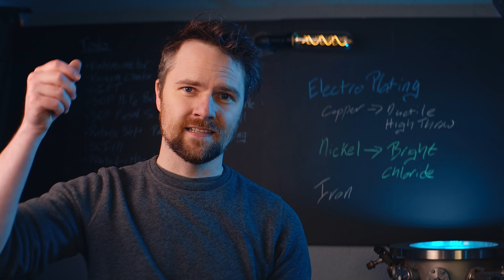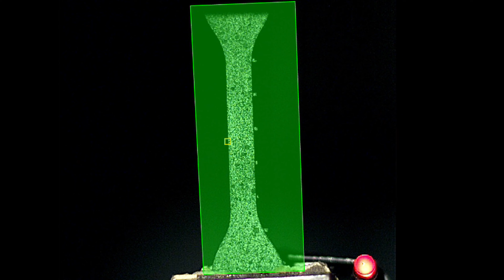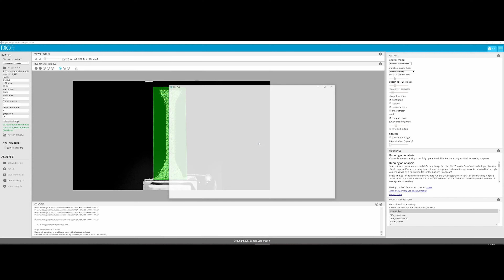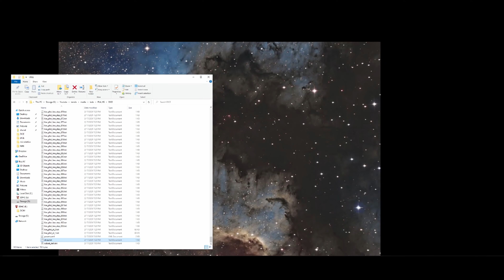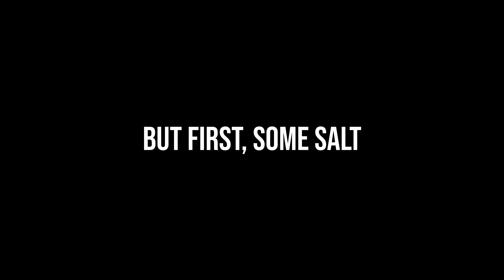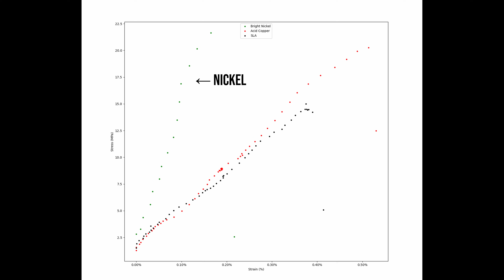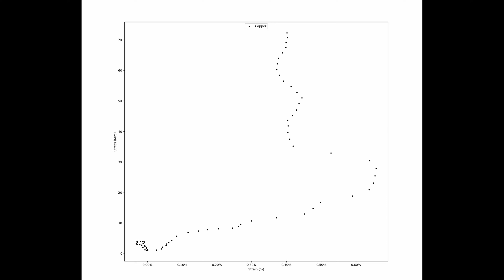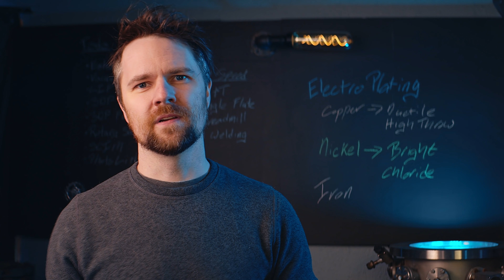Stronger 3D Printed Parts with Electroplating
Double the ultimate tensile strength of resin prints with electroplating. Vastly improve the stiffness as well!

In this video we electroplate SLA samples with Acid Copper and Bright Nickel, then test their tensile and ultimate strength using a universal testing machine.  Stress measurements are done with a load cell and arduino, strain measuresments are done using Digital Image Correlation software DICe.  Ultimate strength just about doubles, and stiffness improves dramatically for nickel coating.

PLA prints failed due to adhesion issues, so that will have to tested again in the future.

NOTE! Nickel allergies are common, and can develop at any time, so be careful if you play around with nickel plating and handle the prints afterwards.

0:00 Introduction
1:30 Testing setup
3:12 PLA test example and analysis
4:32 Digital Image Correlation software and Visualization
5:53 Stress-Strain post processing
6:53 SLA results
9:02 PLA results
10:24 Electroplating downsides and discussion
14:26 I am weak

Related papers:

Saleh, Naguib, et al. "Effects of electroplating on the mechanical properties of stereolithography and laser sintered parts." Rapid prototyping journal (2004).

Zhou, Z., et al. "Rapid fabrication of metal-coated composite stereolithography parts." Proceedings of the Institution of Mechanical Engineers, Part B: Journal of Engineering Manufacture 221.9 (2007): 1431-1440.

Kumar, TV Naveen, et al. "Effects of electroplating on the mechanical properties of FDM-PLA parts." i-Manager's Journal on Future Engineering and Technology 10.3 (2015): 29.

Olivera, Sharon, et al. "Plating on acrylonitrile–butadiene–styrene (ABS) plastic: a review." Journal of materials science 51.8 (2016): 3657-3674.

Kannan, S., and D. Senthilkumaran. "Assessment of mechanical properties of Ni-coated ABS plastics using FDM process." International Journal of Mechanical & Mechatronics Engineering 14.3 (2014): 30-35.